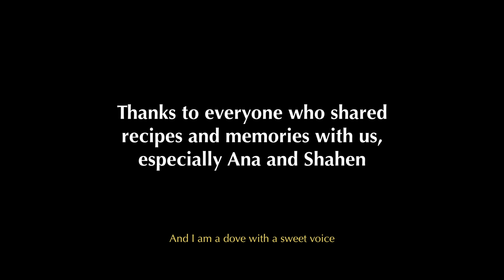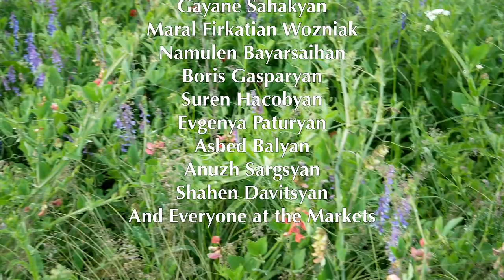Gathering Avelouk Like My Medzmama Once Did (with English subtitles)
Mari Firkatian and Colin McMullan created this project during a residency at the NEST, at the Institute for Contemporary Arts (Yerevan, Armenia). This video is documentation of a socially-engaged art project about indigenous identities on the lands of the Middle East and Lower Caucasus. The collaborators sought public participation in this project, to share  collective memories of genocide and survivance (a word coined by Ojibwe author Gerald Vizenor, to reflect the linked ideas of survival and resistance). The cultural survival struggles of many disparate peoples throughout the world is a common feature of our humanity. Our project invites people to share the stories of their ancestors’ relationships to specific lands, as expressed in family recipes and foods, such as wild edible plants, herbs, or other ingredients tied to place.

We continue to further this work on displacement and survivance in the global debate over indigeneity, nationalism, and migration.

Mari Firkatian, PhD, born in Bulgaria studies East European history and Russian foreign policy. She has published books on Bulgarian nationalism and on diplomacy. These days she has been examining the lives of the Bulgarian Armenian Diaspora community. Her most recent book, Home Again: Armenian Recipes from the Ottoman Empire, traces the roots of her grandmother’s recipes and the recipes handed down to the children and grandchildren of other survivors of the Genocide, who established themselves in Bulgaria. Her book is a memoir and a cookbook; a narrative of survival and persistence linked intimately to the recipes they passed on to us.

Emcee C.M., Master of None is the pseudonym of Colin McMullan. He has a practice of cooperative, social, public art involving vehicles, play, conversation, film/video, performance, architecture, publications, and food.  He has exhibited projects internationally since 2005, for which he has received support from LMCC, IPG, CAG, ISCP, CBA, BHK, BBBP, Eyelevel BQE,  CUE Art Foundation, Smack Mellon, Skowhegan, Bronx Museum, Queens Museum, Flux Factory, Artspace, I-Park, and el Taller Boricua. Recent highlights include performances, exhibitions, and screenings at the Aldrich Contemporary Art Museum, Socrates Sculpture Park, Real Art Ways, Oaxaca Film Festival, and the Modern Art Museum, (Yerevan, Armenia). Residencies at ECAR (Boston), Institute of Contemporary Art (Armenia), and Saruul (Selenge, Mongolia) have informed McMullan’s recent practice. He is currently based in Hartford, Connecticut, performing transnational “Experimental Research on the Nonexistence of Borders,” and operating the “Tree Spa for Urban Forest Healing.” His current  work centers on ideas of decolonization, migration, indigeneity, environmental justice, and reconnecting people with the land.